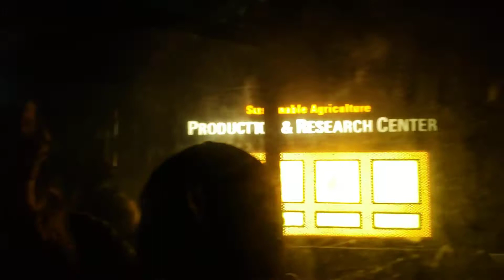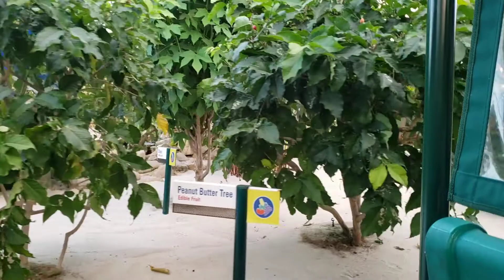Living With The Land Holiday Edition